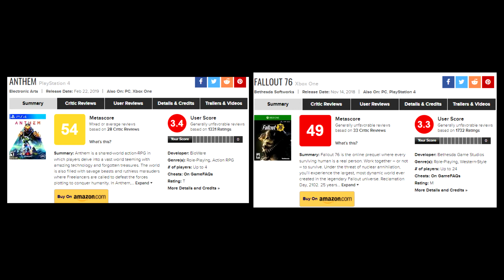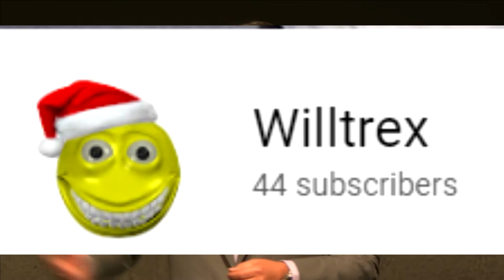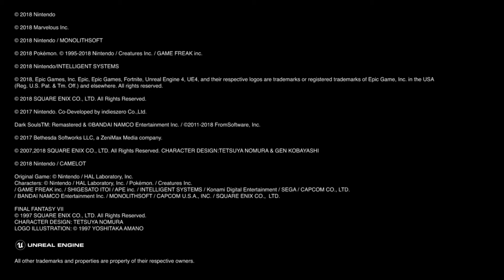E3 2018 Recap Finale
After only 2 and a half years, the rest of E3 2018 faces my wrath.